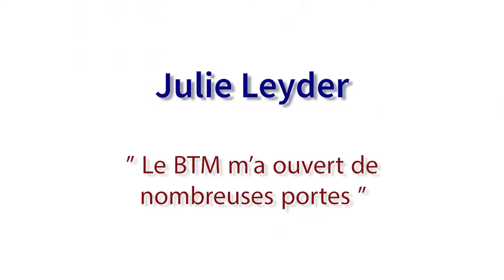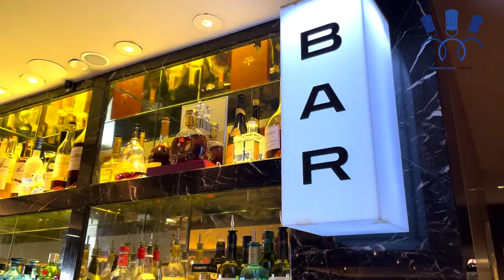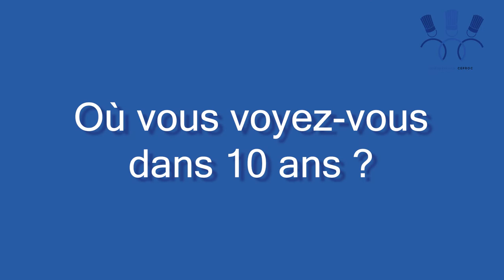JULIE LEYDER : UNE JEUNE CHEFFE PROMISE A UNE BELLE CARRIERE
A vingt-deux ans, Julie Leyder est cheffe de partie en pâtisserie au Publicis Drugstore à Paris depuis septembre 2021. Un poste à responsabilité qui lui a été confié quelque six mois après son arrivée dans la prestigieuse maison en qualité de demie-cheffe de partie. Diplômée du CEPROC où elle a obtenu un BTM en pâtisserie en 2020, Julie Leyder a notamment été apprentie au Royal Monceau à Paris. La jeune cheffe a du talent et se destine à une carrière prometteuse. Dans cette interview, elle évoque sa formation au CEPROC, sa passion pour la pâtisserie et ses débuts professionnels en plein période de pandémie.